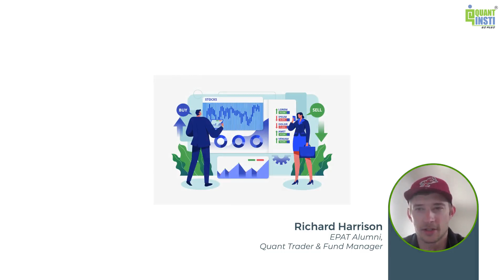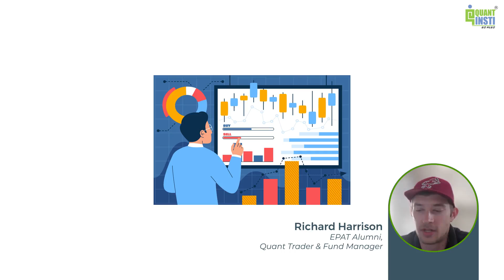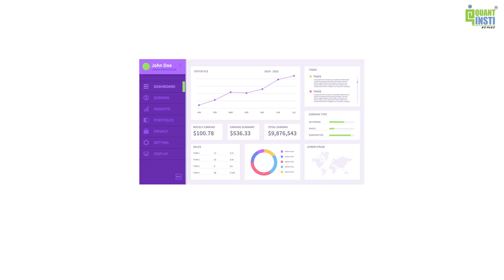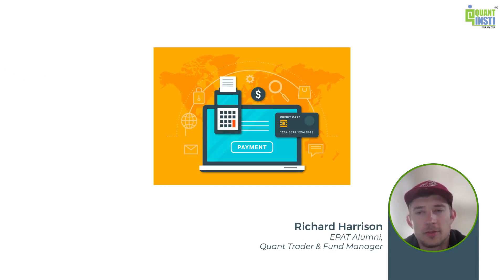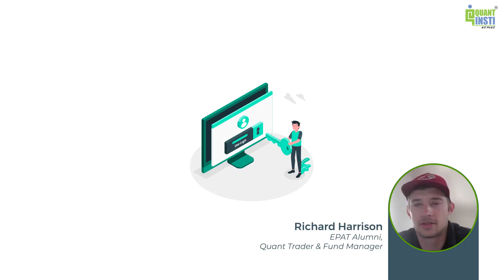Starting quant desk | Setting up algo desk from scratch | EPAT alumnus’ successful journey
_ - Kickstart Your Algorithmic Trading Career Today!
Join the Executive Programme in Algorithmic Trading (EPAT®) and unlock your potential with:
✅ Hands-on Learning
✅ Expert mentorship
✅ Lifetime placement assistance

Key highlights:
Journey to Set Up Your Own Algo Trading Desk
Learn how Richard, an EPAT alumnus, successfully launched his algo trading desk. This session offered invaluable practical steps, learning resources, and the mindset required to set up a profitable trading desk.

About the Speaker:

Richard Harrison: EPAT alumnus who successfully established his algo trading desk, sharing actionable insights for aspiring traders.

Your Algorithmic Trading Journey begins here!

Free Quantitative Trading Learning Track: 34 Hours of In-Depth Training in Python, Machine Learning, and Trading Strategies for Beginners.

In this session, we have Dr Hui Liu (Faculty, EPAT by QuantInsti) taking us through the Python library IBridgePy which is an open-sourced software to trade with Interactive Brokers.

IBridgePy makes it easy for traders to automate their trading strategies and execute them on Interactive brokers.

Learn all about algo trading, backtesting and live trading with industry experts

Helpful sources:
‍💻 Backtesting Trading Strategies Course